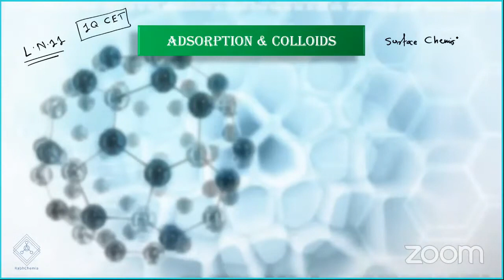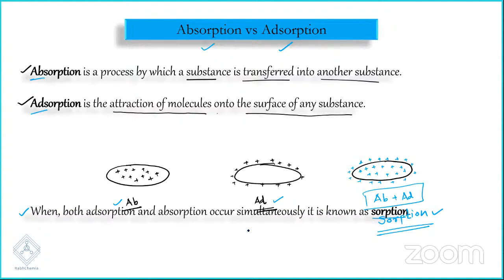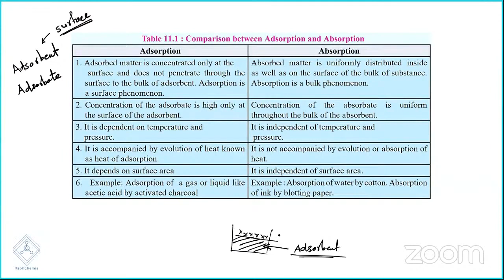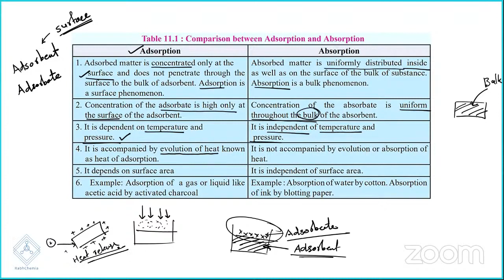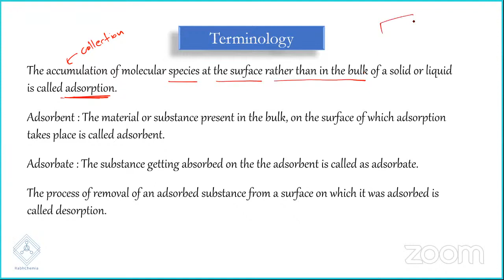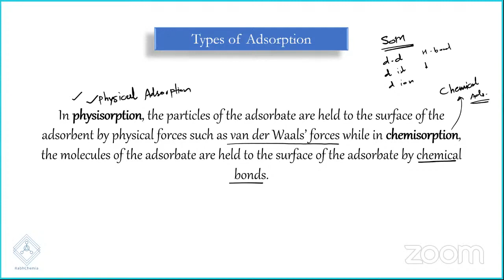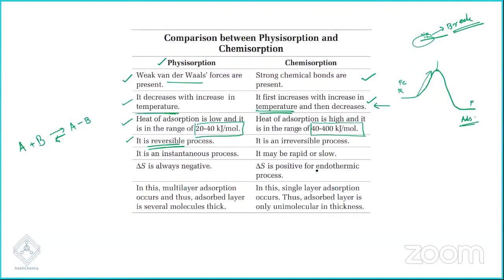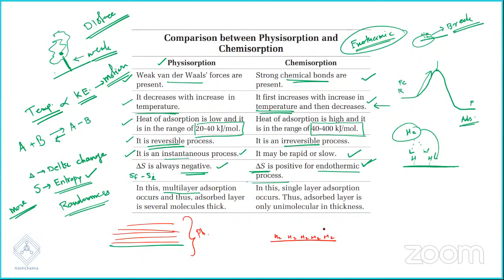ADSORPTION and COLLOIDS 1 | INTRODUCTION | CLASS 11 | MHT-CET | NEET | MAHARASHTRA STATE BOARD